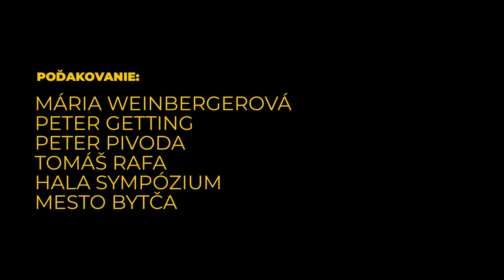Miroslav Tóth: BOOK II. - Black Angels Songs (premiere)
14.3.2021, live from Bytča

Dystopic Requiem Quartet
David Danel, violin
Anna Veverková, violin
Peter Zwiebel, viola
Andrej Gál, cello

Miroslav Tóth, electronics

Koncert bol realizovaný 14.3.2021 ako site specific intervencia a hudobná pieta pre zabudnutých mŕtvych, na pamiatku obetí holokaustu, ako aj prejav úcty k preživším a k ich rodinám a potomkom.